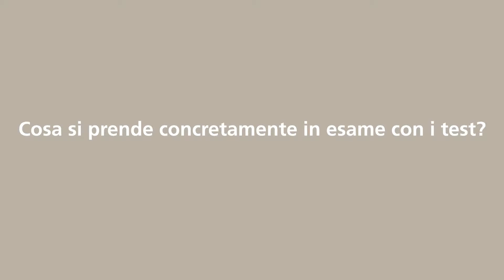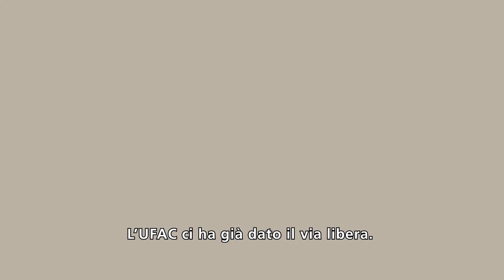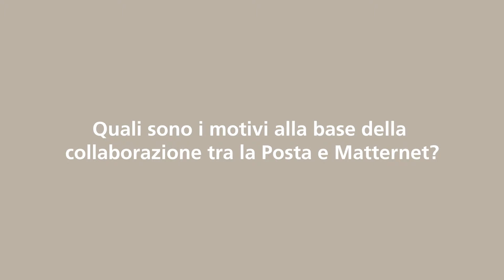Esperimenti con i droni in Svizzera: la posta aerea spicca il volo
Dalla scorsa settimana stiamo sperimentando l’impiego di droni insieme all’azienda californiana Matternet. Il nostro obiettivo è quello di accumulare esperienze con la tecnologia dei droni e di essere in prima linea in questo importante settore d’avanguardia.

Intervista con Dieter Bambauer, responsabile PostLogistics.